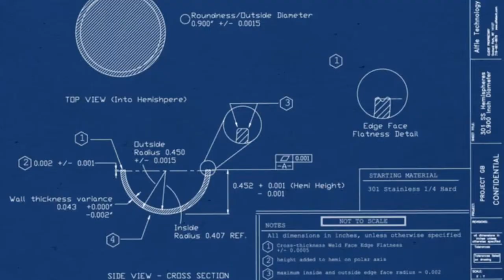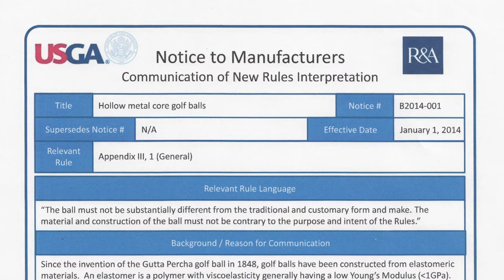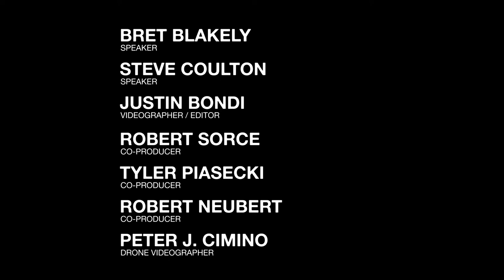OnCore Golf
Below is a description of OnCore Golf from their website.

About Us
With headquarters in Buffalo, NY, we’re a cutting edge golf ball technology company with a big heart. We have an entrepreneurial enthusiasm for everything that we do and our mission is to grow the game of golf making it more fun for golfers of all skill levels by bringing you the most innovative high performance golf balls on the market. We are also the first company to offer an entire suite of patented perimeter weighting golf ball designs. This has been done for years in drivers, irons and even putters. OnCore is the first to innovatively incorporate this into our golf ball designs.

At Our Very Core, We Strive to Better Our Best.

With several patents already issued and more on the way, years of research, development efforts and millions of investment dollars, we were able to bring to market the world’s first and only hollow metal core golf ball, the MA-1.0.  We also became only the second company in roughly 100 years to cause the USGA to rewrite the rules governing golf ball construction, paving the way for our hollow metal core golf ball to be deemed USGA conforming.  Because we aren’t the one-trick pony types, we also created the AVANT, a low compression ball with unrivaled distance for golfers wanting a softer feel. We optimized our MA-1.0 to bring a softer and longer version of the most accurate ball on the market due to our hollow metal core technology and called it the Caliber.  And in 2017 we developed and launched what many believe is the best premium tour ball on the planet –the ELIXR. It boasts the highest allowable initial velocity off the tee, amazing distance, exceptionally tight shot dispersion, and unparalleled stability in windy conditions.  With unique advanced materials and design, the ELIXR provides perimeter weighted (created by our innovative high density particles in the mantle) for spin and accuracy, while providing an outstanding soft feel around the greens which makes it the most complete ball you will ever play. No matter which ball you choose, OnCore Golf balls are best in class and bring greatness to every shot.

Most importantly, it is our steadfast mission to give back and empower golfers around the world of all ages. Team OnCore is closely involved with volunteer coaching and mentoring at our First Tee chapters in Buffalo/Western New York in addition to being featured guest speakers at STEM camps teaching the golfing generations of tomorrow the technology and engineering behind our technology infused golf balls. We also sponsor the International Junior Masters tournament fielding talented young players from around the globe to compete in one of the most prestigious tournaments of the year. In summary, OnCore Golf is always looking to give more in gratitude for the support that we continue to receive from you.